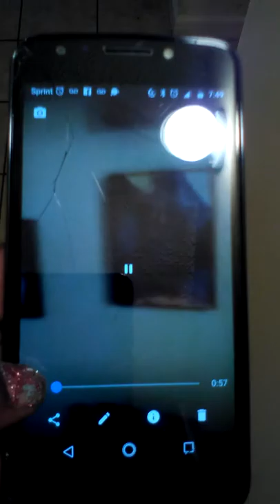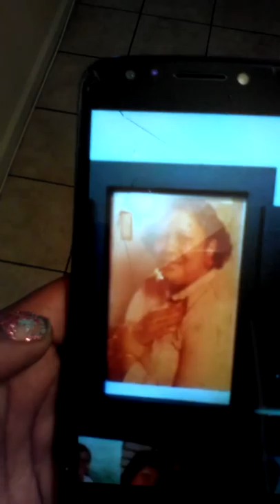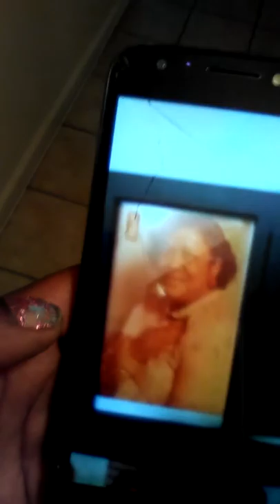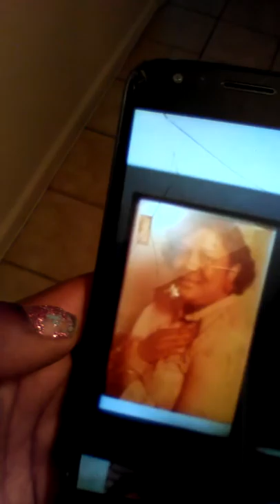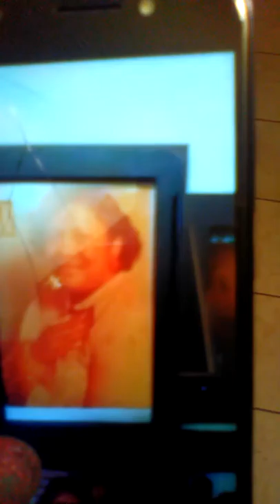HOLLYWOOD FOOTBALL PIMPIN REMARRIAGED HOLLYWOOD MOVIE STAR'S TRINITY BROADCASTIN TV JOEY LAMBKIN CEO